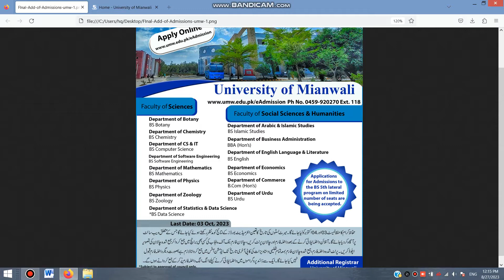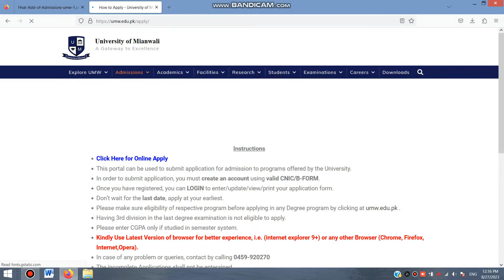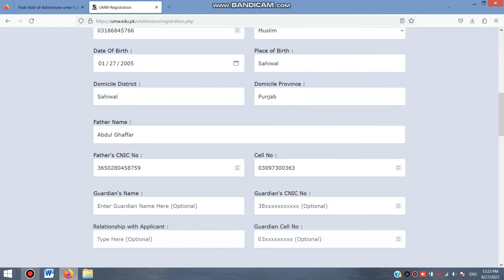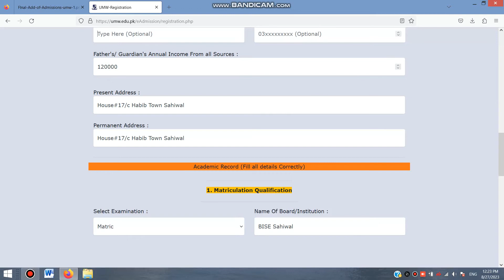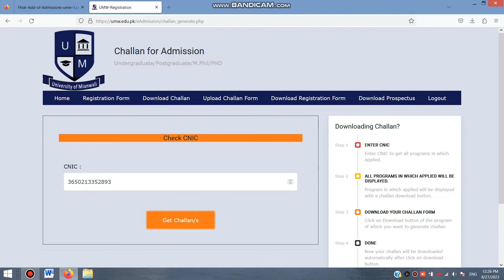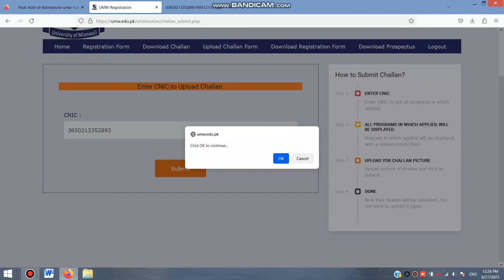University of Mianwali Admissions Fall 2023 | Apply Process | Program Details